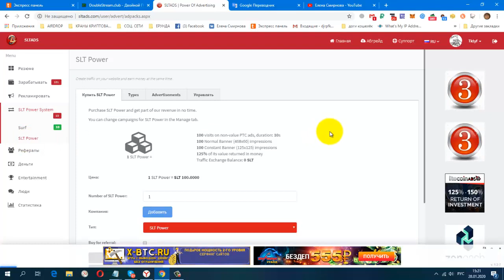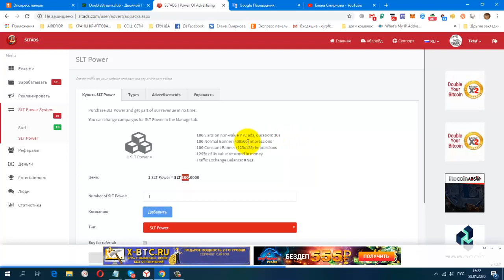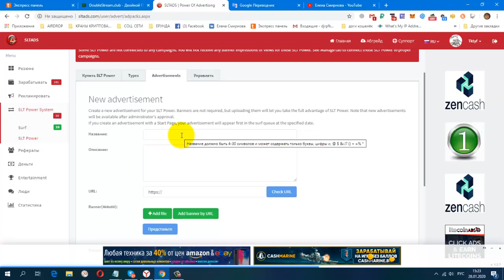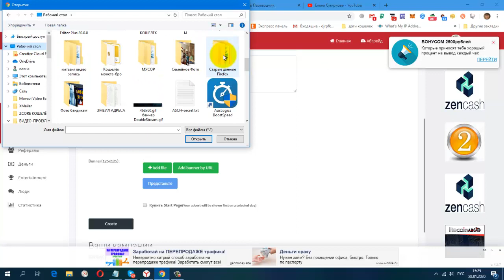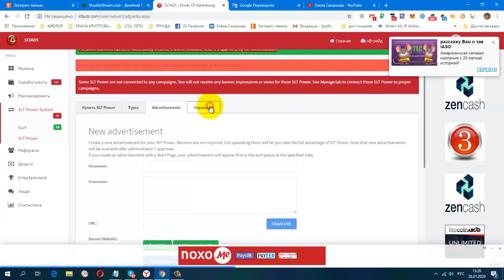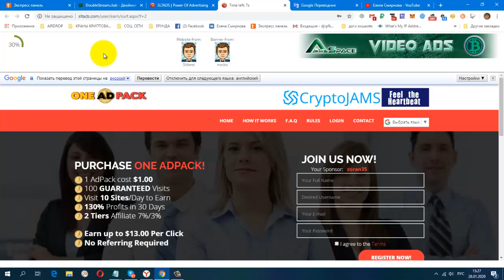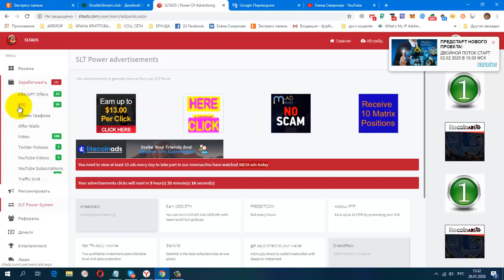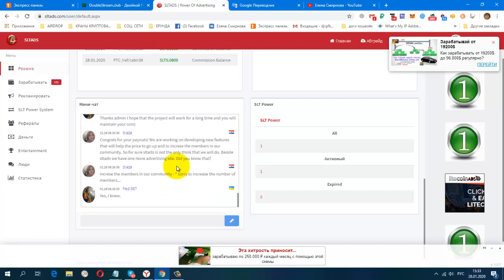Без вложений! Букс SLTADS Покупаю ADPACK за 100 SLT, Как ставить свою рекламу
регистрация
зарабатываем токен SLT, бонус за регистрацию 50 SLT
вывод на биржу crex24 от 1000 SLT
постепенно будут добавляться новые краны.
Мои дополнительные ютуб каналы
ССЫЛКА НА НОВОСТНОЙ ЧАТ VK.
Жду Вас
гугл группа